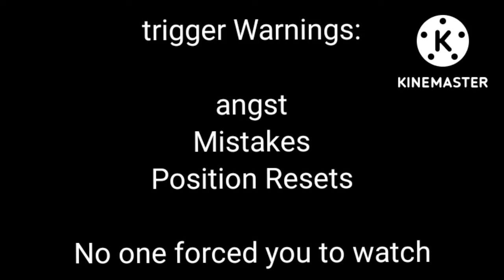How to hold a baby || My Asexual Cat || Episode 2 Season 2 || Reboot